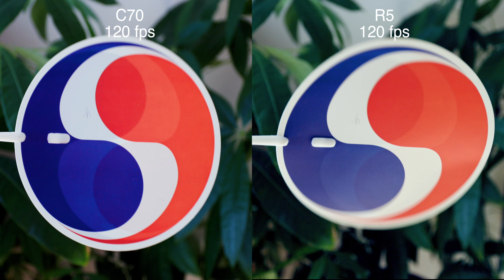Canon C70 vs R5 - 4K 120 fps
This video is about comparing the Canon C70 and the Canon R5 4K 120 frames per second (fps) video. How good is it in each camera and can you tell the difference between the 2 camera's 120 fps.

00:00 - Intro
00:21 - Video Overview
01:26 - C70 120 fps Candle with Flame
01:50 - R5 120 fps Candle with Flame
02:14 - C70 & R5 120 fps Side By Side Candle with Flame
02:38 - R5 23.98 fps Korean Fan (normal speed)
02:59 - R5 120 fps Korean Fan
03:23 - C70 120 fps Korean Fan
03:48 - C70 & R5 120 fps Side By Side Korean Fan
05:12 - Outro

Gear Used (I purchased all products in this video - I DO NOT receive any financial incentives or anything for free by listing the products I use in this video):